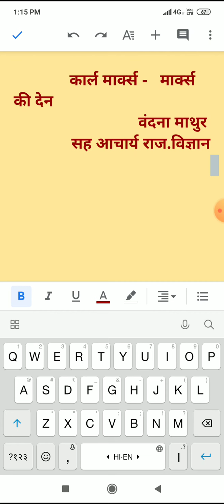SRKP..Vandana mathur associate professor Topic_ Karl Marx ke dane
Video from nitesh7737kumar007